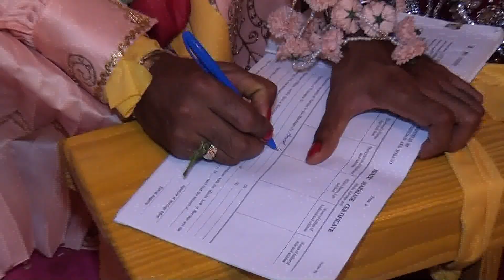Alicia and Anand Wedding in Trinidad ...Lalboys Video and Editing ....378 - 0871